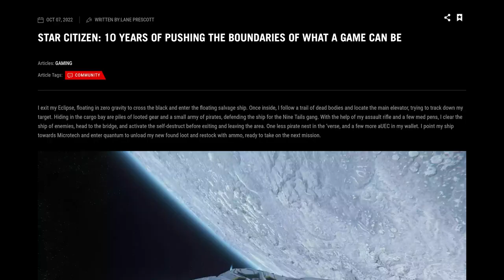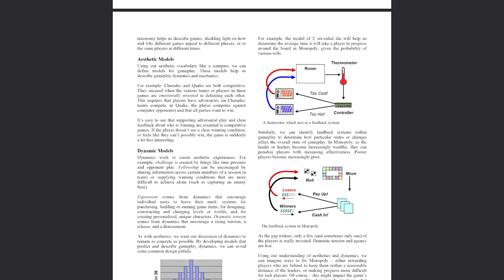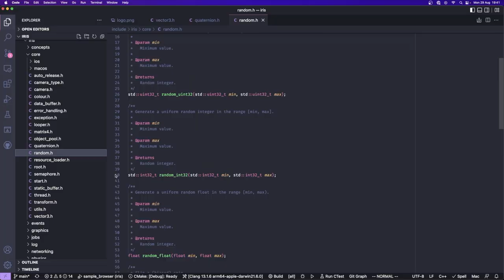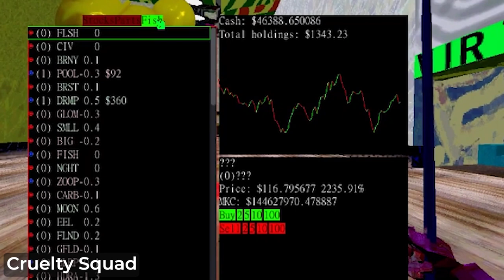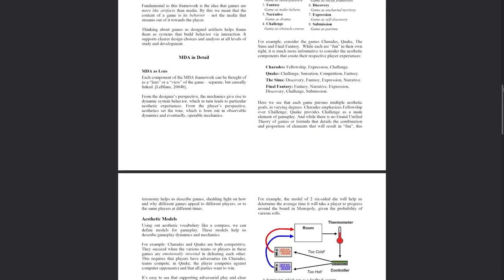The Academic way to Design a Game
The MDA Framework has existed for a long time and aims to explain what makes games fun. But what is it exactly? And how should you apply it to your own game?

Timestamps:
00:00 Intro
00:56 What is MDA?
03:06 Mechanics
05:28 Dynamics
08:44 Aesthetics
11:21 Apply it to your games
14:30 Summary
15:51 Outro